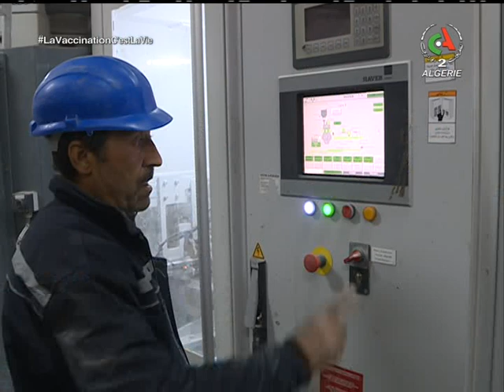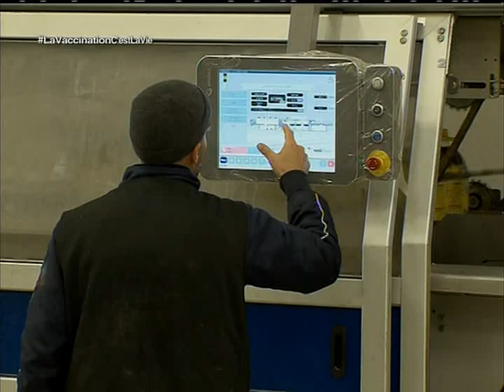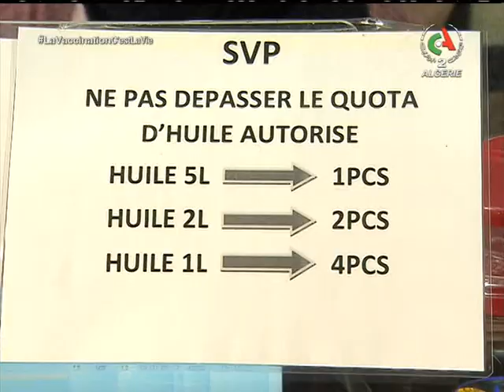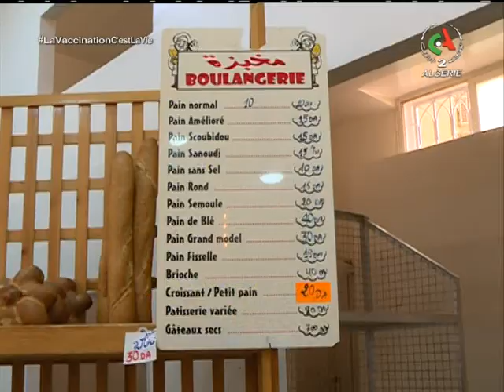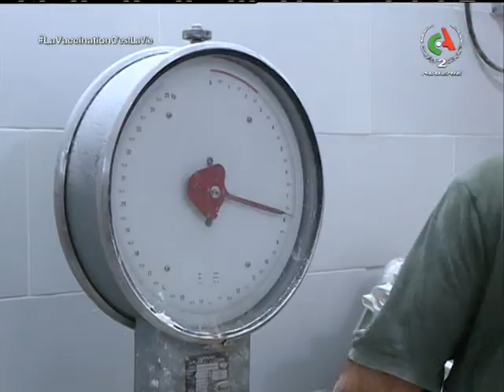le journal d'information du 12H | 02-01-2022